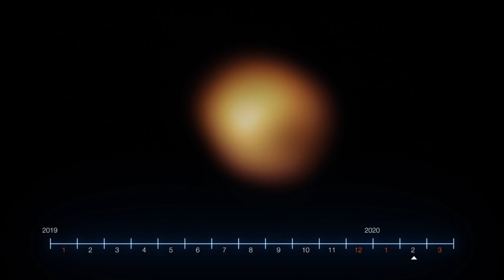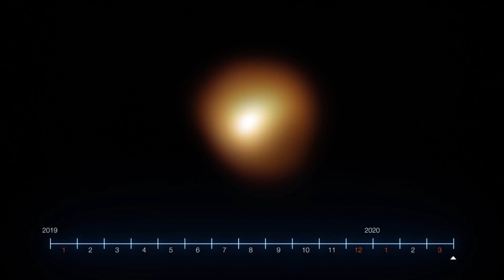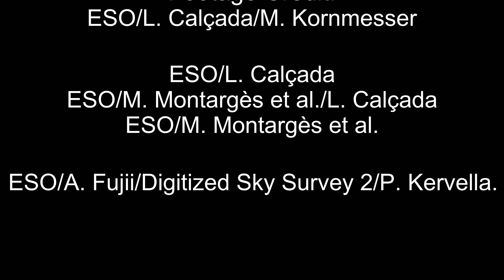Betelgeuse Giant Star Is Mysteriously Dimming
An unusual event has been observed by our astronomers, which shows dimming of bright star.
The second brightest star in constellation Orion, Betelgeuse is the tenth brightest star in the night sky. It is a red supergiant star about 764 times the size of the Sun. If it were at the center of the solar system, its surface would lie beyond the asteroid belt and include the orbits of Mercury, Venus, Earth, and Mars. Still, there are some even bigger stars in the Milky Way, including supergiants like Mu Cephei and the unique supergiant VY Canis Majoris.
But from October 2019 to February 2020, it dimmed dramatically to about two-thirds of its normal brightness. This so-called "great dimming" event has led to speculation that it is about to explode in what scientists call a supernova. This will surely happen within the next 100,000 years.
Scientists analyzing the event primarily used data from ground-based optical telescopes. Astronomers have concluded that Betelgeuse's dimming is the result of either surface cooling, new dust bands forming around it, or both.
One idea was that huge, cold, dark "star spots" covered large areas of the visible surface.
In September, October, and November 2019, Hubble picked up signs of dense, heated material moving in the star's atmosphere. Then, in December, several ground-based telescopes observed the star dim in the Southern Hemisphere.
With Hubble, we'll see matter leave the visible surface of the star and move through the atmosphere before it forms the dust that obscures the star," .
"We could see the effect of a dense, hot region in the southeastern part of the star moving outwards."This material was two to four times more luminous than the star's normal brightness,"
Although, it has been conveyed that cosmic dust is the cause for dimming of light, but what if any advance civilization is the reason behind it. This is just a hypothesis but nothing is impossible.
Do you know that we might have already detected wormholes? You can watch that video, just click on the suggested video showing above.

Footage Credit:
ESO/L. Calçada/M. Kornmesser

ESO/L. Calçada
ESO/M. Montargès et al./L. Calçada
ESO/M. Montargès et al.

ESO/A. Fujii/Digitized Sky Survey 2/P. Kervella.

Watch :
Wormhole Might Already Be Detected: